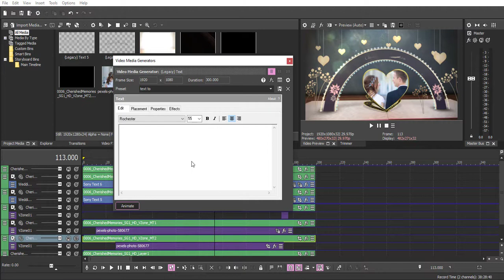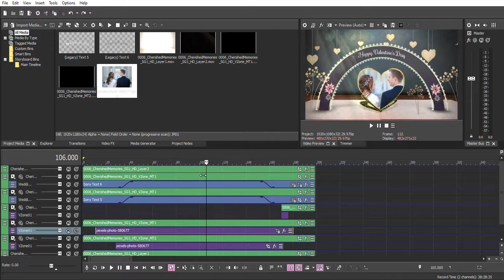Free Template Vegas Pro - Happy Valentine's Day